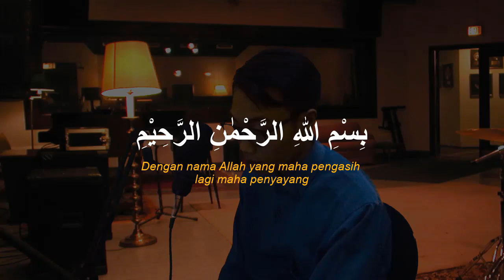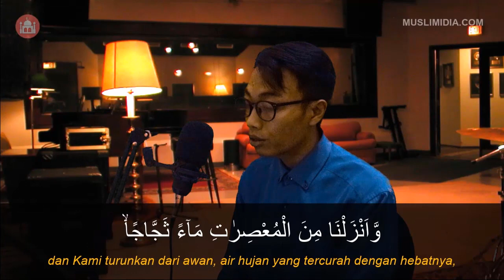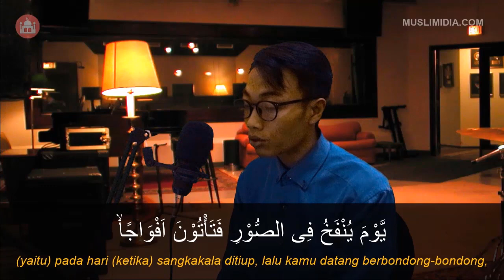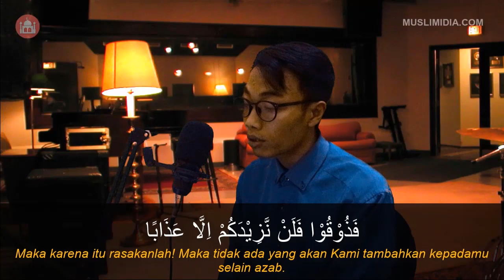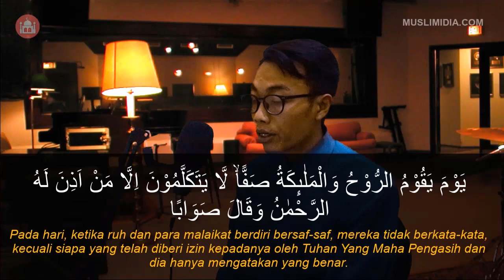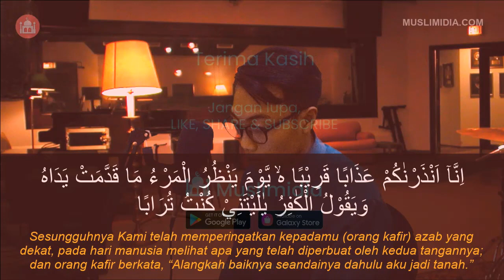Murottal Al Quran Merdu Surat An Naba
Murottal AlQuran merdu surat An Naba penenang hati dan pikiran serta pengantar tidur.

Murottal Qur'an Surah An Naba ini disertai dengan lirik bacaan arab disertai terjemahan bahasa Indonesia.

Dapatkan konten-konten Islami untuk kehidupan sehari-hari dengan mendownload aplikasi MUSLIMIDIA di Google PlayStore di link dibawah ini:

Ayo ikut berdakwah dengan kami dengan menyarkan konten-konten pengetahuan islam ini.
InsyaAllah dapat menjadi amal jariyah untuk kita semua. Aamiinn.

Terima kasih telah menyempatkan waktu anda untuk menonton video di channel ini.